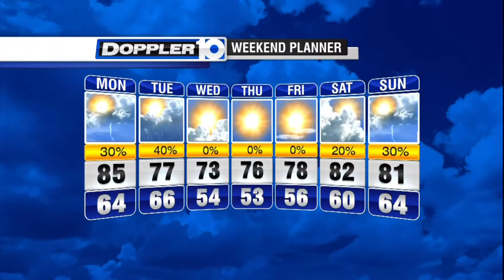Monday Weather Forecast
Get the latest forecast from Doppler 10 meteorologist Eric Elwell.